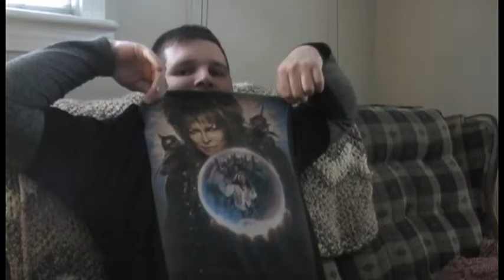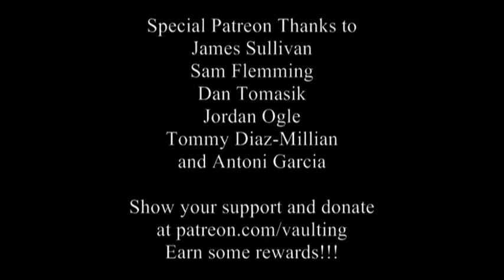CineVlog - Rogue One: A Star Wars Story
Before the year ends, Morgan tells his thoughts on the latest entry in the Star Wars saga. Does it live up to the hype or is the force not strong?